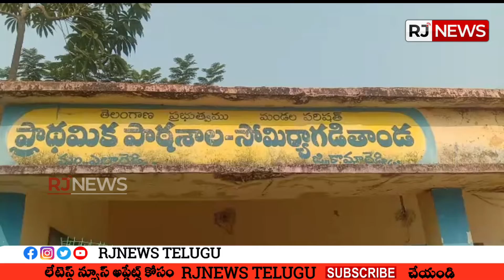కామారెడ్డి : గొర్రెల మందపై చిరుత పులి దాడి